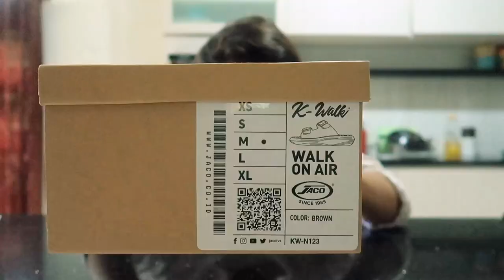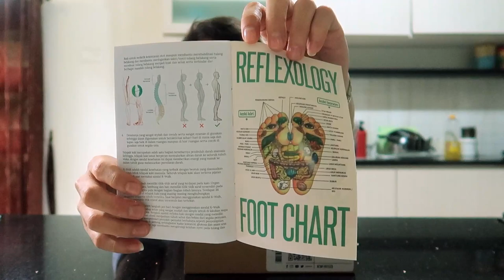SelowUnbox: Keren Aja Gak Cukup, Bisa Bikin Sehat Gak?!